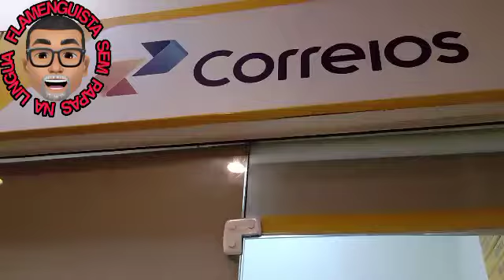"Sorteio" Manto do Flamengo Sorteado para Membro do Canal! Espaço Rubro Negro Norte Shopping 2°Piso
SEJA UM COLABORADOR DO CANAL!

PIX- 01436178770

BANCO BRADESCO

AGÊNCIA-1499

SEJA MEMBRO